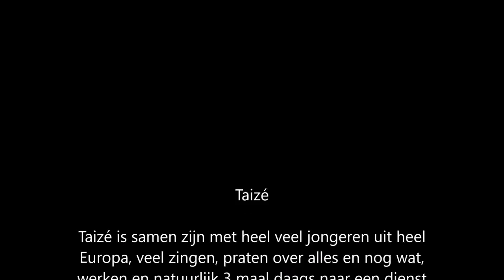Cals College gaat naar Taizé 2016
In juli zijn Lili Koper en ondergetekende naar Taizé gegaan met een delegatie van het Cals. Het was erg fijn.